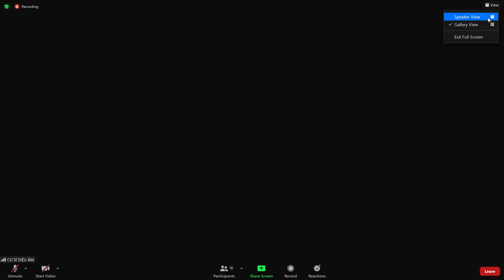Pháp Hộ Niệm Quan Trọng Như Thế Nào? Và Đối Tượng Nào Cần Phải Nghiên Cứu? Lão Cư Sĩ Diệu Âm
HOAN NGHÊNH CHIA SẺ, RỘNG KẾT PHÁP DUYÊN
CÔNG ĐỨC VÔ LƯỢNG

Pháp môn niệm Phật tối vi diệu! Bất khả tư nghị!
Ngài Quán-Thế-Âm Bồ-tát dạy: “Pháp môn Tịnh-độ hơn hết tất cả các hạnh khác”. Ngài Đại-Thế-Chí Bồ-tát dạy: “Nếu tâm chúng sanh nhớ Phật niệm Phật, thì đời này hoặc đời sau nhất định thấy Phật, cách Phật không xa, chẳng cần đến pháp phương tiện nào khác mà cũng khai ngộ được tâm của mình”. Đức Bổn-Sư Thích-ca-Mâu-ni Phật dạy: “Thiện nam, tín nữ nào chấp trì niệm danh hiệu A-di-đà Phật từ một ngày cho đến bảy ngày, nhất tâm bất loạn, thì người đó khi mạng chung sẽ được đức Phật A-di-đà và chư vị Thánh Chúng hiện thân tiếp dẫn. Người đó khi lâm chung, tâm trí không điên đảo và quyết định được vãng sanh về thế giới Cực-lạc của Phật A-di-đà”. Đức Phật A-di-đà phát nguyện: “…chúng sanh nào trong mười phương nghe đến danh hiệu của Ta, chí tâm tin kính, ai có căn lành, thành tâm hồi hướng, nguyện sanh về nước Ta, cho đến mười niệm, nếu không được vãng sanh Ta thề không thành Phật. Duy trừ kẻ phạm tội ngũ nghịch và phỉ báng chánh pháp”.

Xin quý đồng tu chúng ta hãy cùng nhau trân quý nhiều hơn, cùng nhau lan tỏa đường zoom vô cùng là thù thắng này tới cho người Việt Nam ở khắp mọi nơi cùng được biết tới sự lợi ích lớn lao của pháp hộ niệm, cùng nhau học tập, cùng nhau thực hành pháp hộ niệm để giúp người vãng sanh, để sau cùng chính mình một đời này có đủ cơ duyên được hộ niệm vãng sanh mà viên thành đạo giải thoát

THỈNH SÁCH, ĐÀI VÀ THẺ NHỚ MIỄN PHÍ

ANH THỌ 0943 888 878

ANH LONG 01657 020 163

TẠI CHÂU ÂU

TẠI BẮC MỸ

QUỐC TUẤN

HOẶC ID: 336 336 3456
MẬT MÃ: 1234